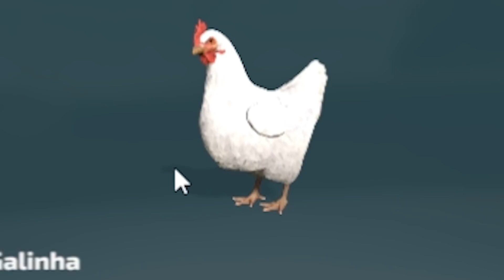3 - Silo Emprestado - Farming Simulator 22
Comprei um monte de galinhas e um galo adulto que nasceu hoje.
Devolvi a enfardadeira e aluguei um triturador de dedos.
Usei o silo do prefeito e ficarei de olho pra ver qual vai ser o efeito.

Episódeo: #03

Série: A_Roça_que_eu_Quero

Mapa: Elmcreek (Meio Oeste dos Estados Unidos)

Jogo

Compartilhe! Ajude o Canal (se não quiser sai daqui)

Possui alguma dúvida? Viu Algo Errado? Não Gostou? Passou Mal? Teve que ser Internado? Morreu de Ataque Cardíaco? Foi atacado por um crocodilo peludo? Comente!